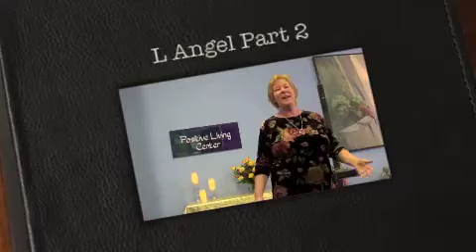L Angel Part 2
Linda Angel concludes her Minister's talk on Jan 13 at PLC, Oakhurst. This is Part 2.